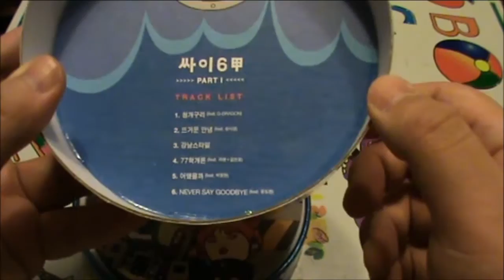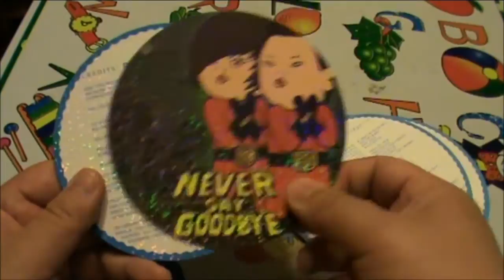Unboxing: Psy - Psy 6 (Six Rules), Part 1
First part of a double EP that came out in July 2012

01. 청개구리 (FEAT. G-DRAGON)
02. 뜨거운 안녕 (FEAT. 성시경)
03. 강남스타일
04. 77학개론 (FEAT. 리쌍, 김진표)
05. 어땠을까 (FEAT. 박정현)
06. NEVER SAY GOODBYE (FEAT. 윤도현)

01. 청개구리 (FEAT. G-DRAGON)